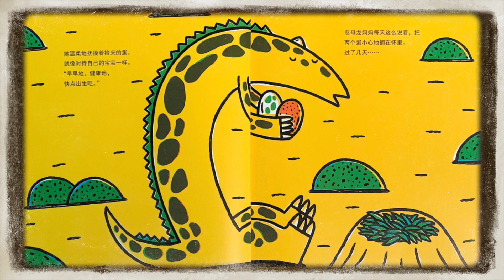一场暴风雨过后，慈母龙妈妈在树林里发现了一个小小的蛋...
接下来是新的一个故事啦，请喜欢的小伙伴们多多支持哦！